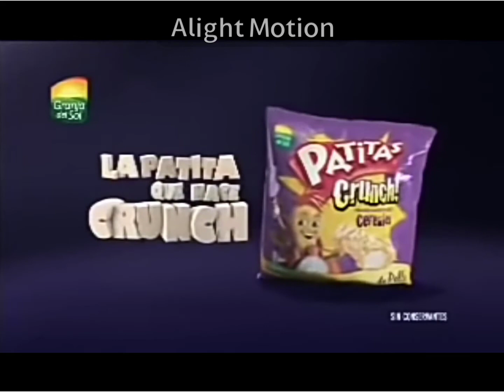Patitas Crunch - Durmiendo